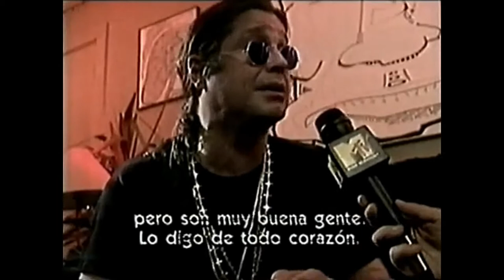Entrevista a Ozzy Osbourne Headbangers MTV (1996)